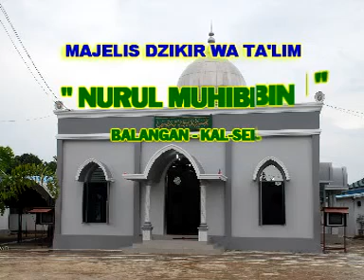Alhikam Hikmah 013, pasal 2,3,4.